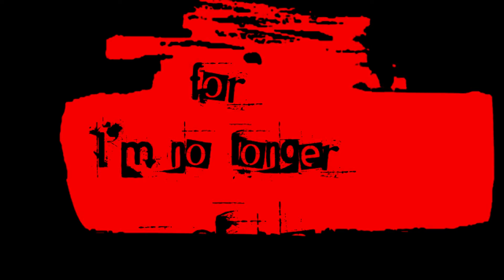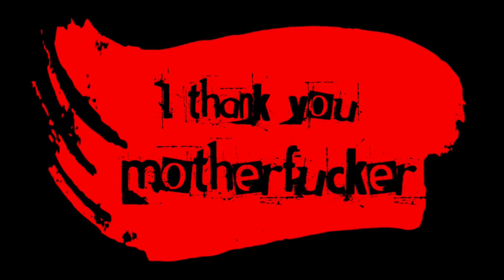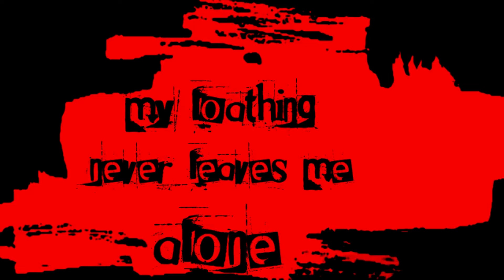Synapsyche - This Is Gonna Hurt (OFFICIAL LYRIC VIDEO)